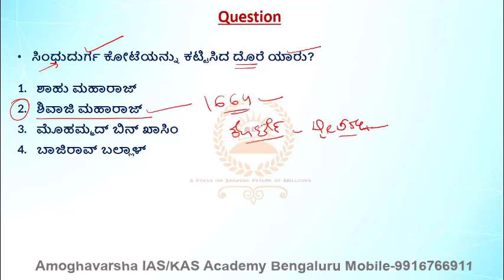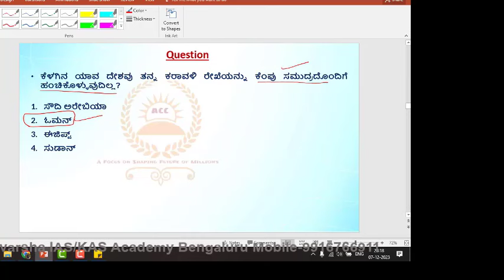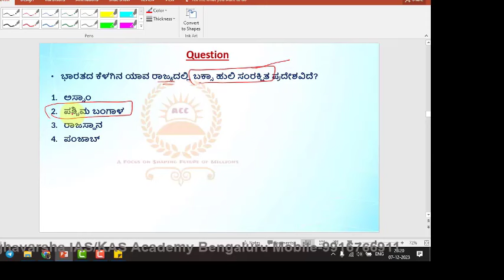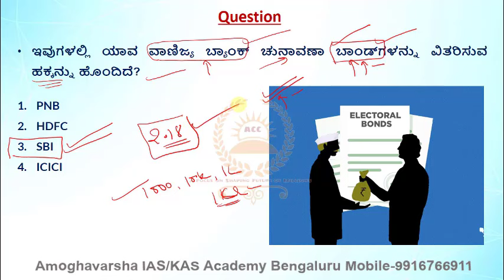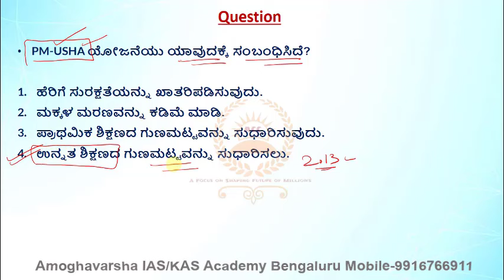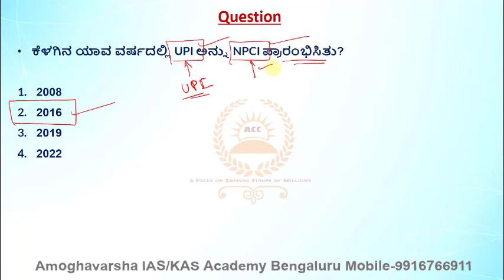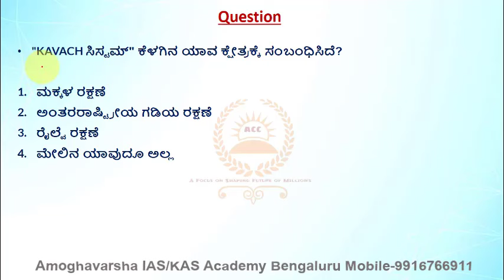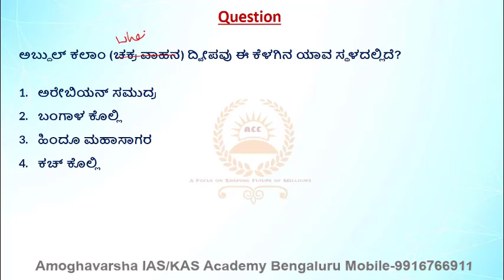G.K.Oriented |ಪ್ರಚಲಿತ ಘಟನೆಗಳು | 19 JAN 2024 |by SAGAR Sir |AMOGHAVARSHA RAMANNAGOWDA G P| Bengaluru